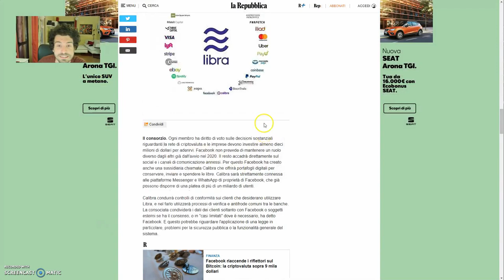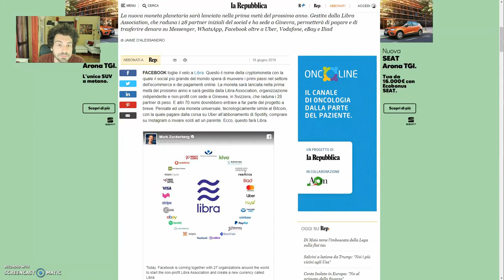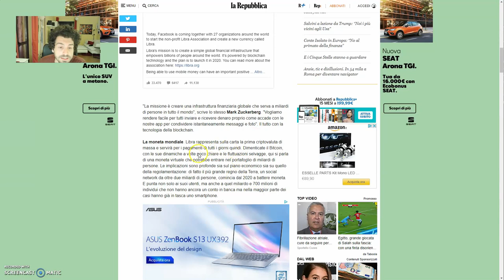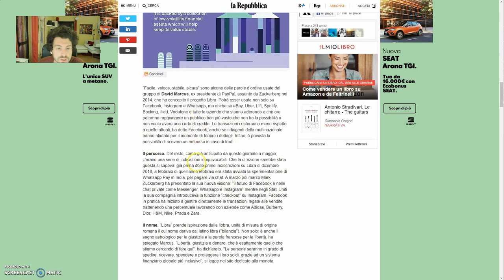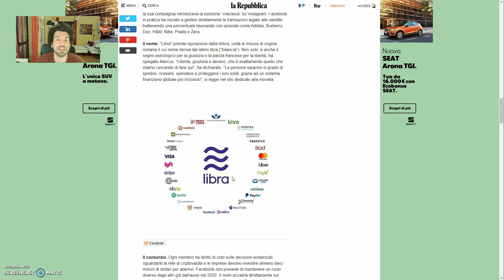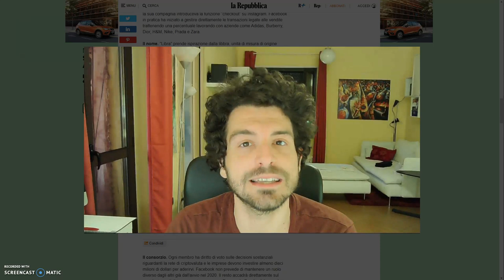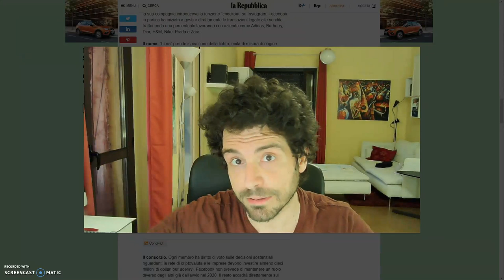Rivoluzione Facebook. Arriva Libra! Cosa cambia per le Criptovalute.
SOCIALS